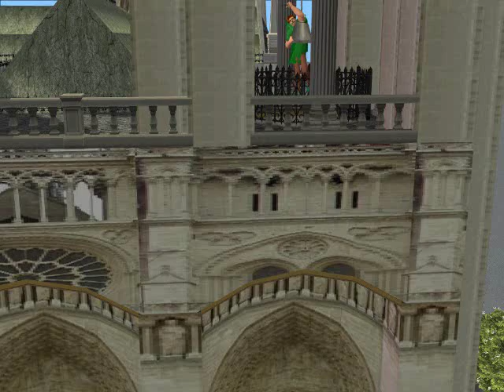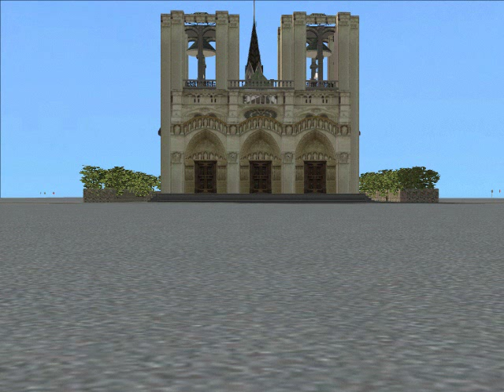Le bossu de Notre Dame : Que dieu aide les exclus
Voici mon vidéo sur le film le bossu de notre dame. Désolé si la chanson n'est pas l'originale, je n'ai pas pus la trouver.